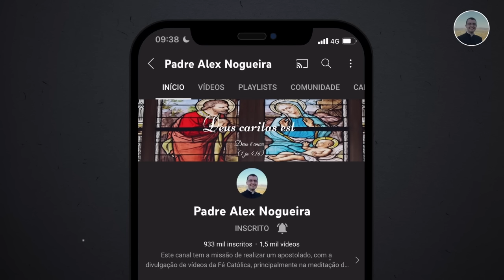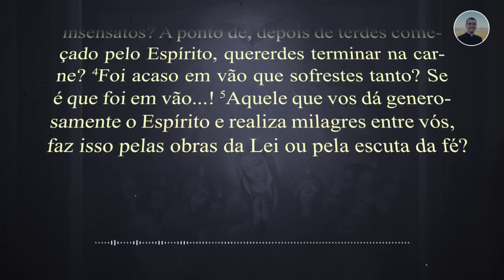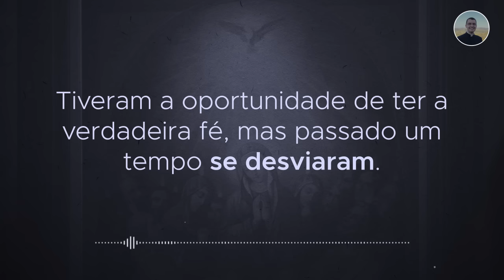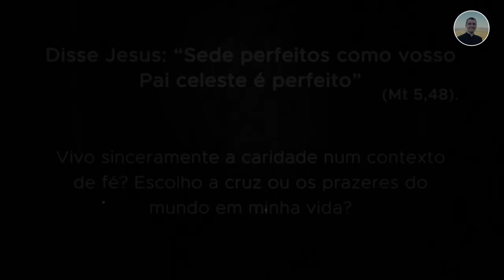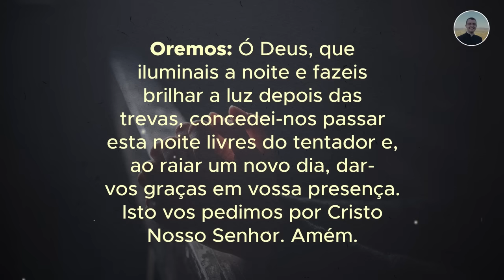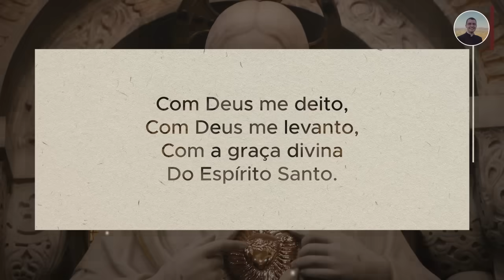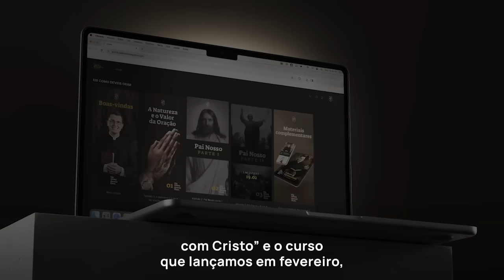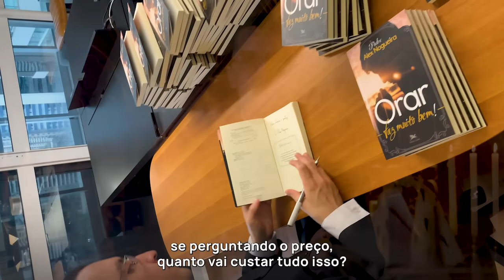13/06 - Oração da noite: “Boa noite, meu Jesus”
Faça sua inscrição no curso "Itinerário para a intimidade com Cristo". Clique no link abaixo: